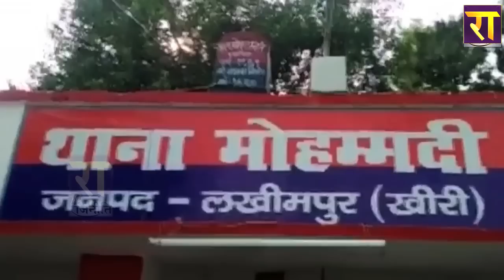बीजेपी सांसद रेखा वर्मा ने पुलिस वाले को मारा थप्पड़,इंसाफ मांग रहा सिपाही शयम सिंह,धौरहरा। UP Police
बीजेपी सांसद रेखा वर्मा ने पुलिस वाले को मारा थप्पड़, इंसाफ मांग रहा सिपाही शयम सिंह। UP Police | धौरहरा | लखीमपुर